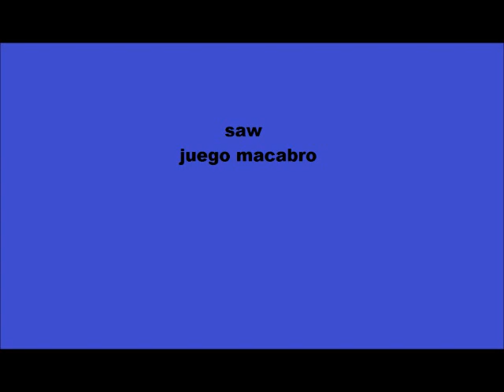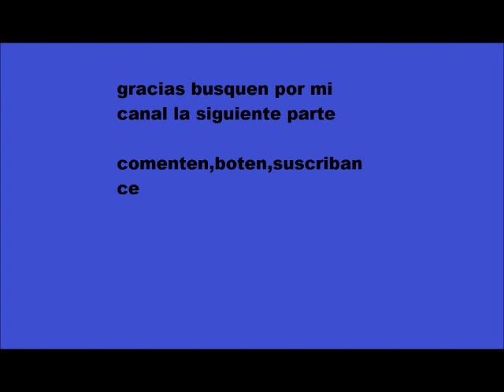gta terror mod part 1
gracias muy pronto 2 parte los mitos aparecen a media noche la clave es xjvsnaj

gracias. link por mediafire